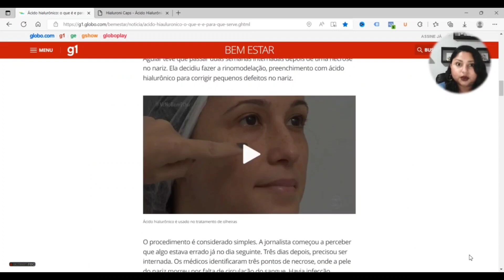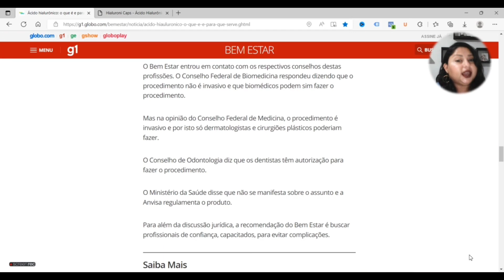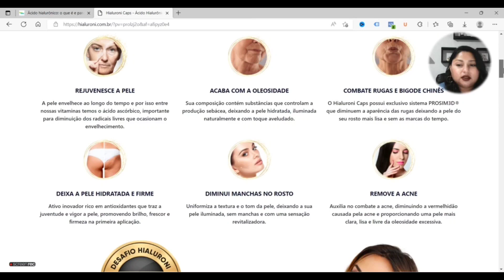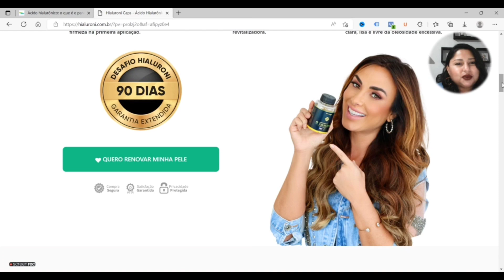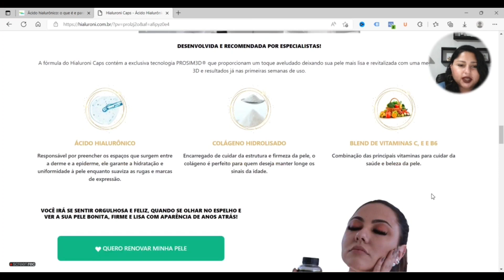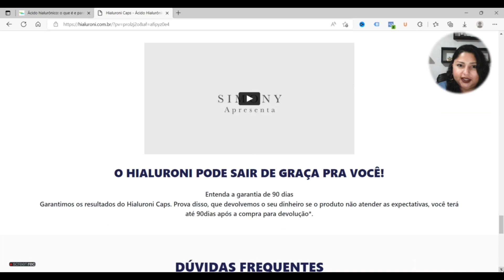Hialuroni Caps - ÁCIDO HIALURÔNICO É ARRISCADO? Funciona Mesmo? É Confiável? Onde Comprar?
Hialuroni Caps possui formulação rica em vitaminas e ácido hialurônico que proporciona hidratação, maciez e firmeza a pele, trazendo rejuvenescimento e deixando a pele mais lisa e saudável.
Nesse vídeo vou entregar tudo que você precisa saber sobre o uso desse produto, todos os alertas e até alguns motivos que podem te levar a não comprar esse produto.
Para tratar da firmeza da pele o Hialuroni Caps conta com uma formulação exclusiva como o Prosim3D para rejuvenescer, hidratar e melhorar significativamente a aparência da pele.
Contudo por possuir o ácido hialurônico em sua composição, a recomendação é que você vá em busca de informações sobre todos os cuidados com o uso e por conta disso eu trouxe nesse vídeo muitas informações pertinentes que vão e ajudar e muito a decidir se esse produto é para você. Inclusive vou te mostrar matéria do G1 e a página toda do site oficial para você ficar sabendo de tudo.
Ou seja, se você quer realmente conhecer mais sobre esse produto, você não vai encontrar vídeo review mais completo que esse, porque aqui a Mi entrega tudo!

Veja o canal “Mi Entrega Tudo” para conferir outros vídeos reviews como esse!

Abçs, Fique com Deus!
Mi Hollanda 💝